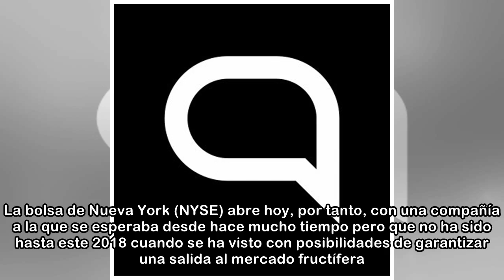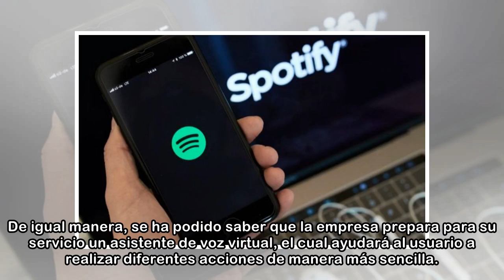Spotify se estrena en bolsa con una valoración de 23.500 millones $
Spotify ha salido hoy a bolsa bajo el símbolo SPOT y mediante cotización directa, lo cual ha evitado que nuevas acciones hayan tenido que ser emitidas. La bolsa de Nueva York (NYSE) abre hoy, por tant...